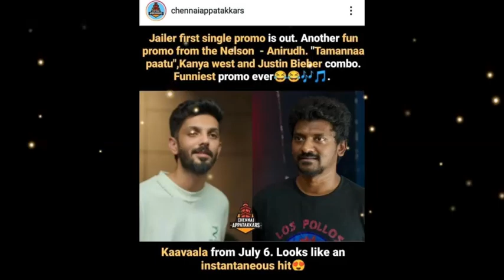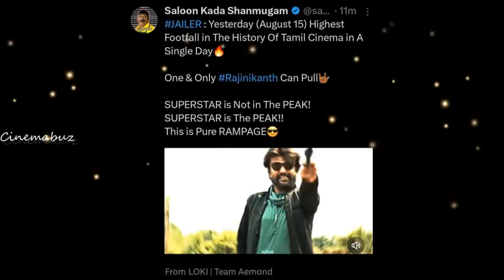2023 ஆண்டின் Highest Footfall & Gross Movie! சற்றுமுன் ரோகினி சினிமாஸ் அறிவிப்பு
2023 ஆண்டின் Highest Footfall & Gross Movie! சற்றுமுன் ரோகினி சினிமாஸ் அறிவிப்பு